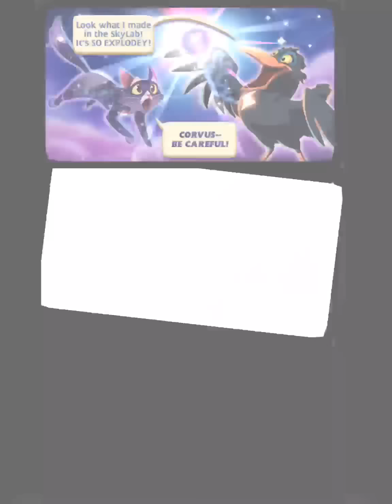BEJEWELED STARS Gameplay iOS / Android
Escape to Bejeweled Stars, a new match-3 experience from EA and PopCap Games, the creator of Bejeweled Blitz and other puzzle delights. It’s a beautiful world filled with surprises, explosions, and interesting challenges. Combine sparkling gems to collect rewards, create Powers when you need them, earn stars to rebuild Constellations, and even control the board itself as you play. Harness the sky as you discover endless fun and the freedom to play your way!

DISCOVER NEW WAYS TO MATCH
In Bejeweled Skies, the game board comes to life – and you can often decide when and how. Master Currents as they move strings of gems. Lift up gem-filled Clouds and drop them into different sections of the board to create explosive cascades. Rescue floating butterflies before they escape into the sky. It’s a brand-new matching experience that takes you far away from the everyday.

REBUILD THE NIGHT SKY
Use your brilliant matching skills to earn stars in every level, which then rebuild magnificent Constellations! With every Constellation you complete, unlock special rewards, which help you win challenging levels. Need more stars? Try the Level of the Day, or replay past levels to fill the sky even faster.

CREATE AMAZING POWERS
While you play, collect brand-new SkyGems and use them to create special Powers. These Powers – like the Star Swapper to change any gem into a Star Gem, or the Scrambler to shuffle the game board – help you blast through a tough spot on the board, or finish a challenging level. Since the ability to make Powers is at your fingertips, how and when you’ll use them is up to you!

CONNECT AND COMPETE WITH FRIENDS
Want to see how your skills stack up? Each level has its own leaderboard, making it easy to track progress, engage in some friendly competition, and show off your powerful skills. You can even give and receive Powers and other valuable gifts when you connect with friends, and help them find their own shiny place!

Important Consumer Information: This app requires acceptance of EA’s Privacy & Cookie Policy, TOS and EULA. Contains direct links to the Internet and social networking sites intended for an audience over 13.